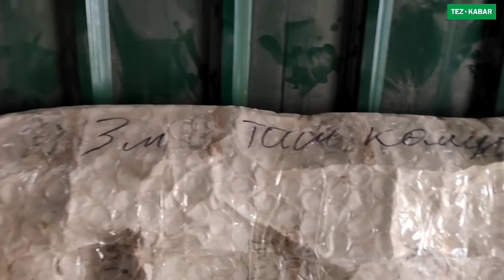Мындай деп ойлободум эле | Укмуш ӨНДҮРҮШ | ЖАРАЛ МЕБЕЛЬ эмеректери